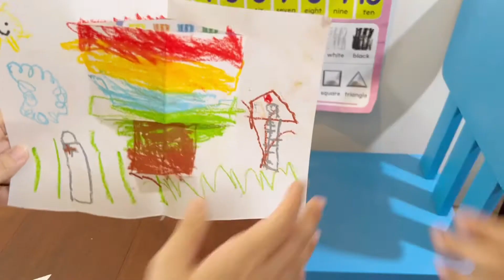种下一棵彩虹树｜立体手工｜希望｜preschool｜JJ Ask Why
我们都很喜欢彩虹🌈
彩虹是上帝与人之间立约的记号，
不再有洪水毁坏这一切，
神的信实直到永远😄😄😄